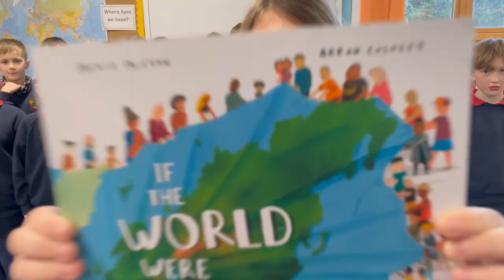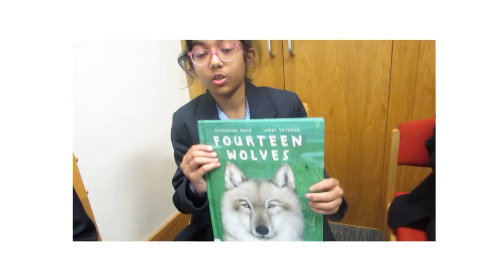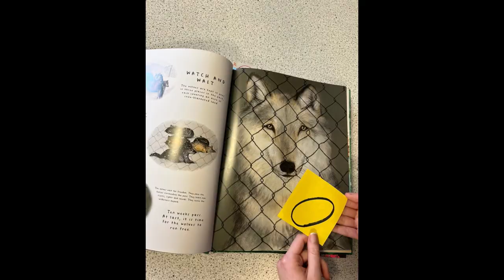Young People's Book Prize 2022 schools video compilation